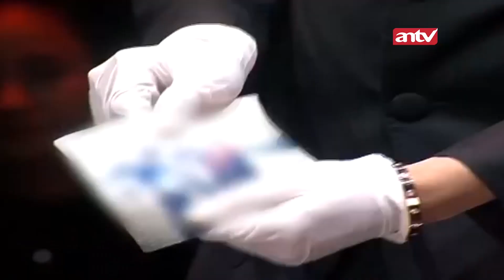Almarhum Kakak Partisipan Tak Bisa Melepas!| Best Cut Menembus Mata Batin ANTV | Eps 6 (5/12)